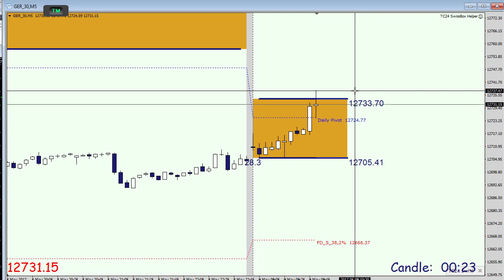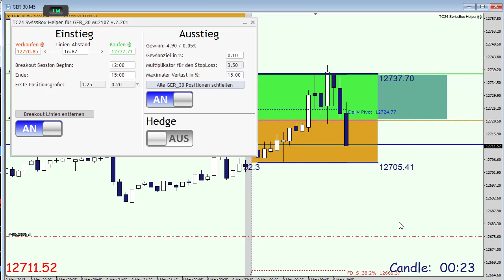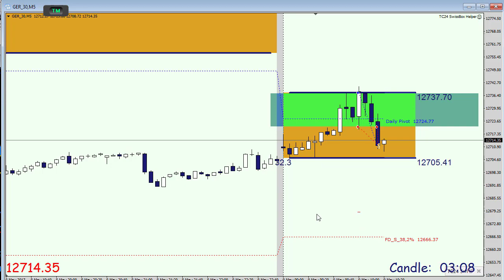TC24 SwissBox OpenRange Breakout Live Trade Dax am 09.05.2017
Carlos Martins vom TradersClub24 zeigt die Anwendung des SwissBox-Trading mit einem OpenRange Breakout Live-Trade im Dax. herunterladen.